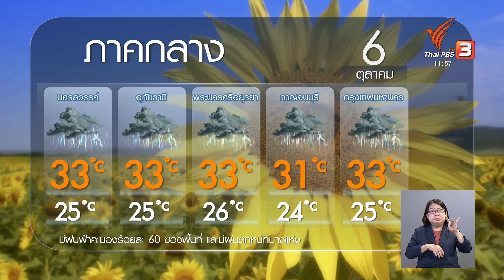พยากรณ์อากาศ 6 ต.ค. 65 | จับตาสถานการณ์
ระยะนี้ภาคเหนือ และภาคอีสานมี มวลอากาศเย็นแผ่ลงมาปกคลุม ทำให้มีฝนลดลง ในขณะที่ภาคกลาง กรุงเทพปริมณฑล ภาคตะวันออก และภาคใต้ยังมีโอกาสเกิดฝนตกหนัก จากอิทธิพลของ ลมตะวันออกเฉียงใต้